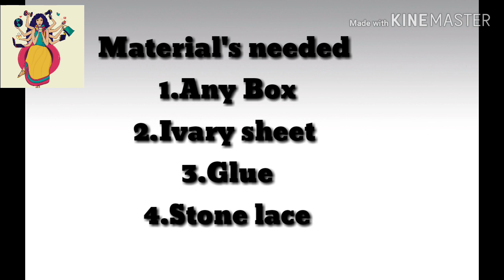Reusing ideas | Cosmetic box | Stationary box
Hi all
Today I'm showing you how to make stationary box with old box

Materials needed
1. Old box
2. Glue
3. Stone lace
4. Ivary sheet

Procedure:
1. Take an old box and cut sides as shown above

2.Take Ivary sheet and measure the box all the sides

3.stick all the sides and decorate with stone lace